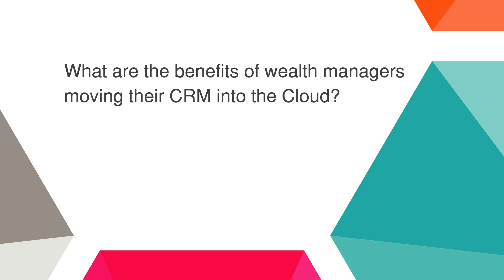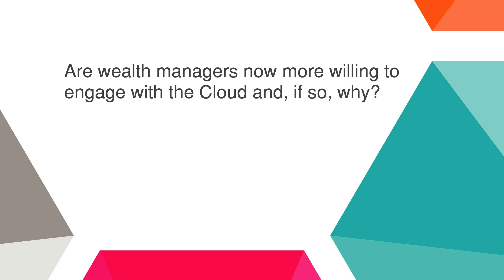Xpedition: Wealth managers, CRM and the Cloud – market reservations and developments (part 2)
In this eighth video interview with London, United Kingdom-headquartered Microsoft Gold Partner and expert in Dynamics 365, Xpedition, Ben Revill, Financial Services Business Manager, provides us with a view on wealth managers moving their CRM into the Cloud, including:

What the benefits are of wealth managers moving their CRM into the Cloud
Are wealth managers now more willing to engage with the Cloud and, if so, why?
Thank you again to Ben for his time and insights and to his colleagues for organising.

More insights to follow soon.